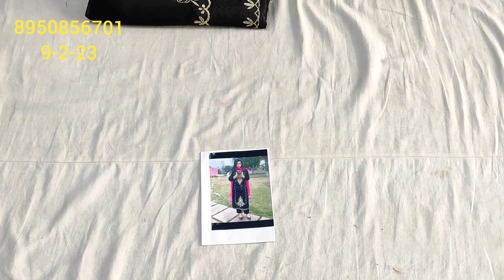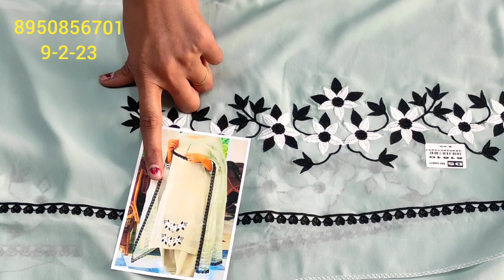लो जी आ गए कम रेट में इंस्टाग्राम वाले नए डिजाइन कोर बी स्पेशल बार बार डिमांड वाले पंजाबी सूट🌹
your quary-
HI,
Deep _boutique_ collection_ gohana
Hi good morning Mari aaj ki vedio main jorzat ke party wear kor b wale suit ke baare main bataya Hain.Asha hain aapko suit bahut pasand aayege. लो जी आ गए कम रेट में इंस्टाग्राम वाले नए डिजाइन कोर बी के स्पेशल बार बार डिमांड वाले पंजाबी सूट फोटो वाले स्पेशल डिजाइन
About this vedio:- Friends aaj ke vedio main maine aapko suit ki verity ...लो जी आ गए कम रेट में इंस्टाग्राम वाले नए डिजाइन कोर बी स्पेशल बार बार डिमांड वाले पंजाबी सूट🌹...ke baare main bataya hain .Umeed karta hu aapko ye vedio bahut jayada pasand aayegi. thank you so much .